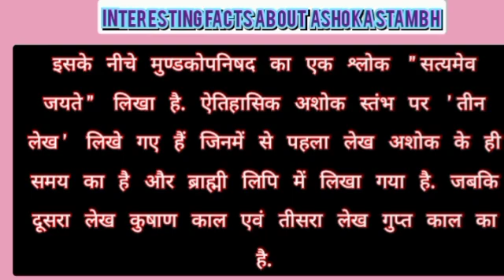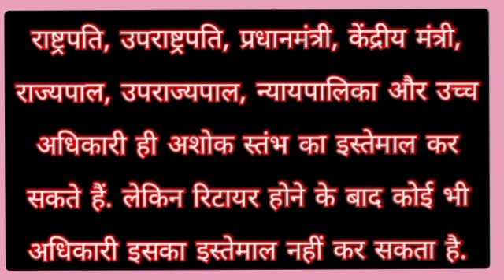रोचक तथ्य- अशोक स्तम्भ के बारे में/Interesting facts about ashok stambh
रोचक तथ्य- अशोक स्तम्भ के बारे में/Interesting facts about ashok stambh ‎@DAILY DOSE OF STUDY